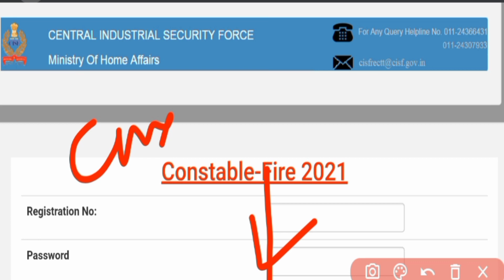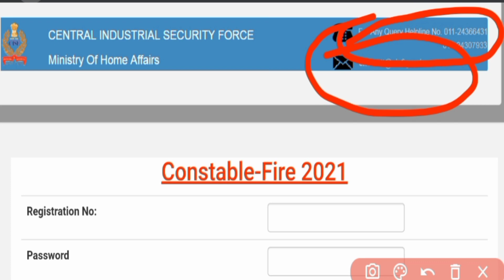CISF Fireman Physical Date 2022 ! CISF Fire Physical Date 2022 ! CISF Fireman Admit Card 2022 ! CISF